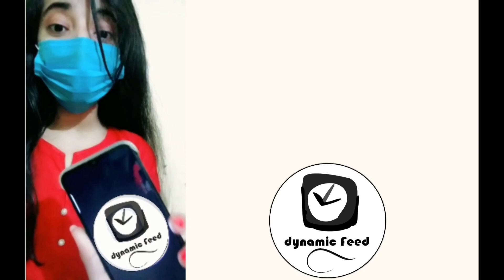Jennifer Lopez and Ben Affleck buy $64M new home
Jennifer Lopez and Ben Affleck were seen meeting with a team of contractors at their incredible new home on Saturday.

Ben Affleck and Jennifer Lopez's exhaustive home search appears to have finally ended, as they have reportedly purchased the Pacific Palisades compound for a staggering $64 million.

JLo went without her usual glam, wearing baggy blue cargo pants and a white sweater while Ben Affleck kept it casual in an orange flannel jacket, black pullover, and black jeans.

Watch Jennifer Lopez and Ben Affleck laugh as they watch their own Dunkin' Super Bowl Ad